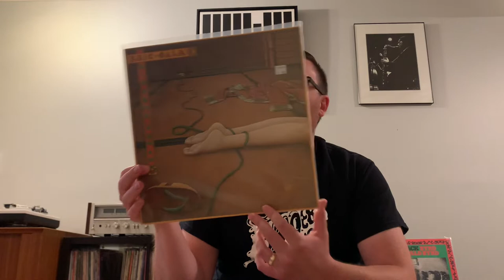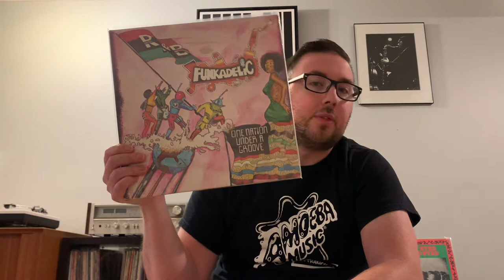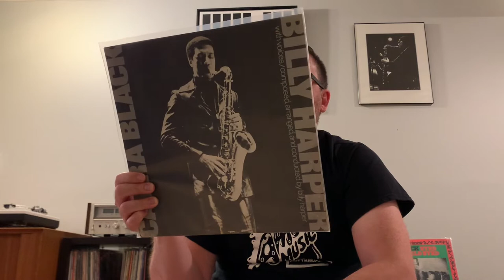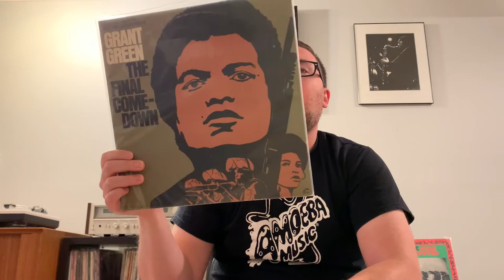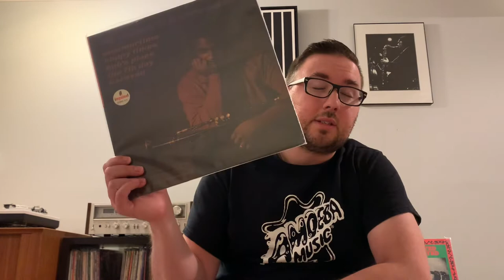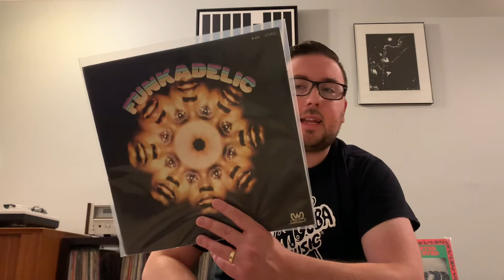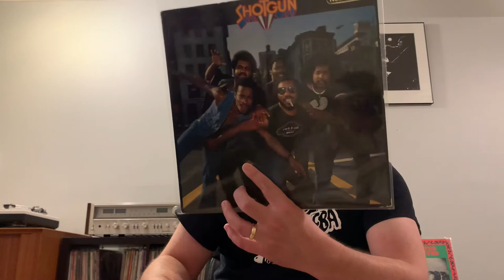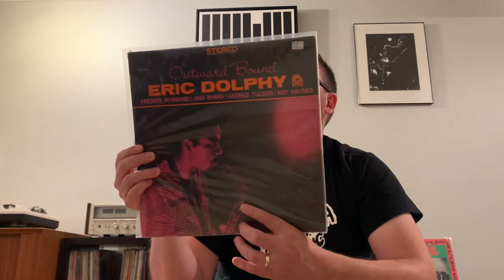Record Road Trip Vinyl Finds + Ebay/Online Scores